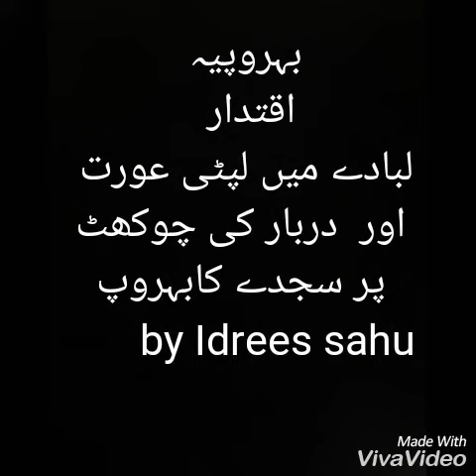اقتدار ,بہروپ اور بیوی کی تقلید میں دربار کی چوکھٹ پے سجدہ